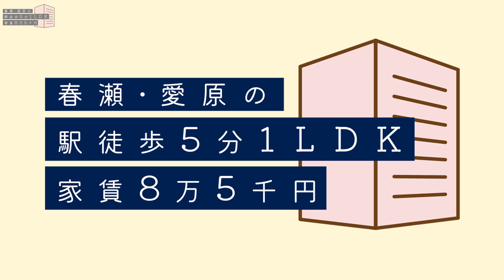【リマスター版】春瀬･愛原の駅徒歩5分1LDK家賃8万5千円28前編【ゲスト：白砂沙帆】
『春瀬・愛原の駅徒歩5分1LDK家賃8万5千円』
この番組は、春瀬なつみと愛原ありさが
この世のどこかにあるかもしれない訳アリ物件で2人暮らしを展開する世界線の番組です。

チャンネル会員になると番組を全編視聴可能なほか、
番組アーカイブを好きなときに何度でも視聴できます。